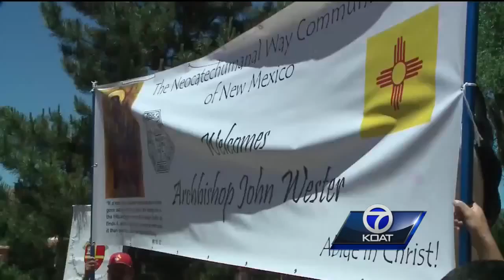Archbishop John Wester takes over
The Santa Fe Archdiocese officially has a new leader.